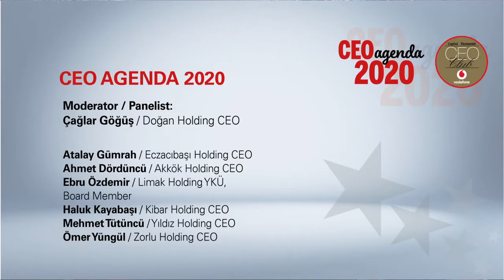CEO Agenda 2020 Oturumu - Doğan Holding CEO'su Çağlar Göğüş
19 Ocak 2020